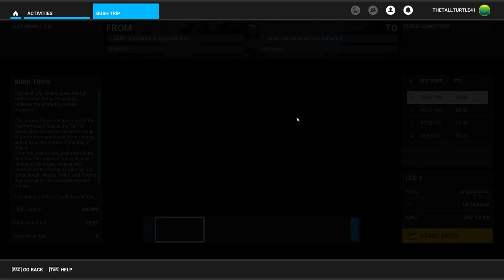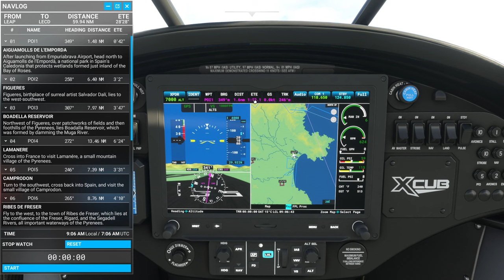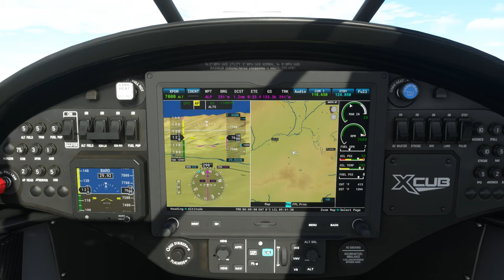Pyrenees Excursion Bush Trip! [Leg 1] Microsoft Flight Simulator!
Today, we fly over mountains!